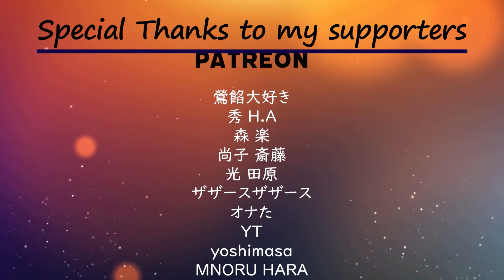ピーターの反応 【100万の上に俺は立っている】 1話 I'm standing on 1million lives ep 1 アニメリアクション